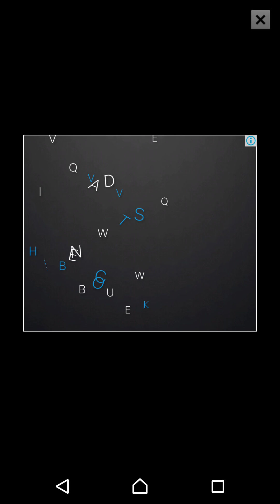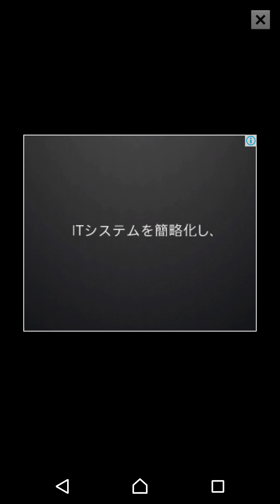【レミとう】レミリアさんが脱出するようですよ part72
ふぃー